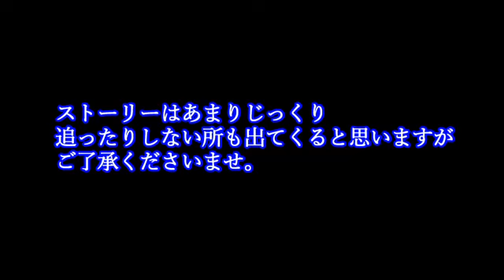【#3】ドラゴンクエスト５武器防具縛りプレイ「本来より守備力が５０近く低い状態で子供編クリアへ。」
普通に防具を買うよりも守備力が５０近く低い状態で
子供編ってクリアできちゃうんですねぇ。

それよりも早くカジノやりたい！

禁止事項
①武器防具の購入を禁止
②主人公と勇者の武器防具装備禁止

逆にこれはOK
カジノ！とにかくカジノ！理由はやりたいから！